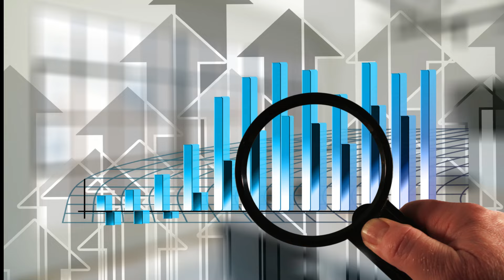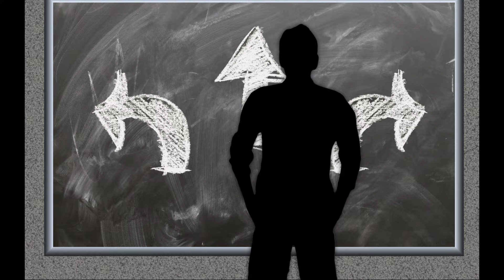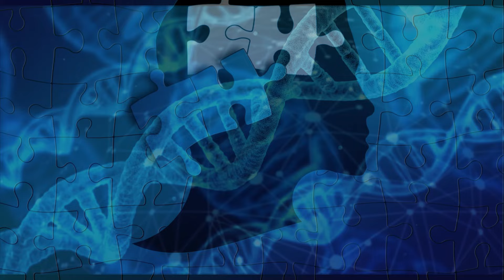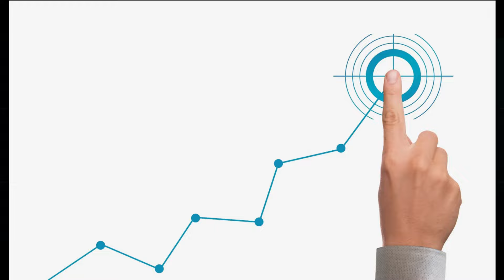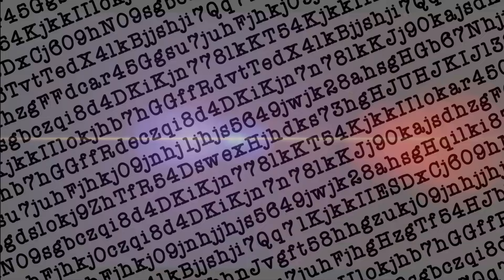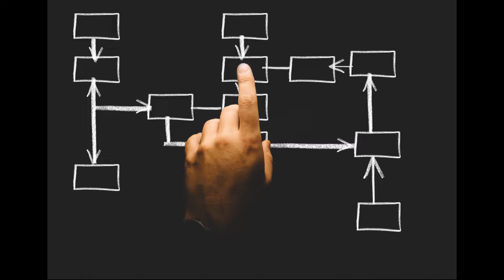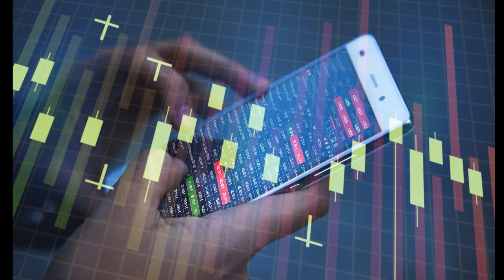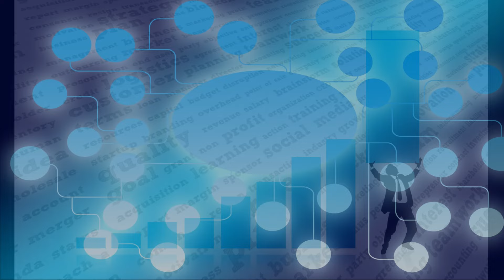Kamala Harris kim jest kandydatka na prezydenta USA ? biografia